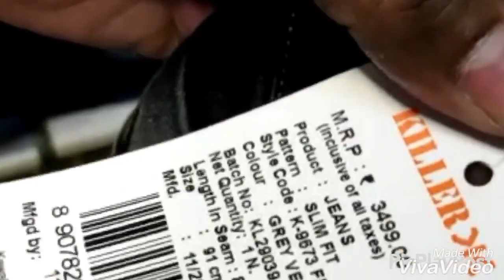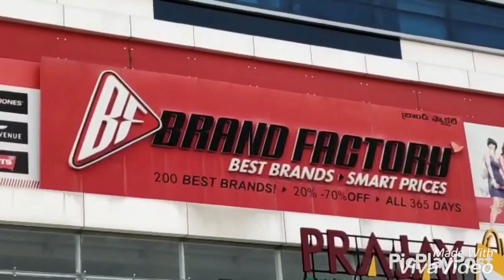BRAND FACTORY || Buy 5000 pay 2000 || Telugu comedy satire || Galli Poralu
BRAND FACTORY is a Telugu comedy satire on shopping malls
BRAND FACTORY is a Telugu comedy short video

Cast -
KARTHIK YADAV DASARI
RAJU YADAV
ABHINAV
NAGARAJU